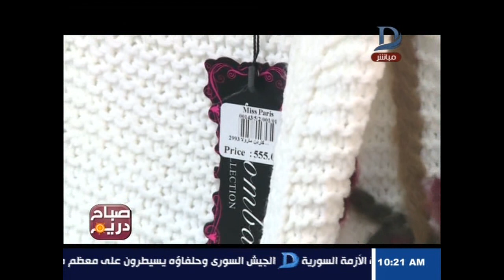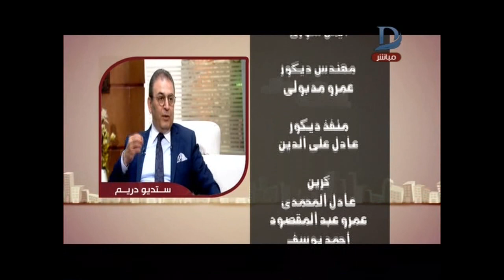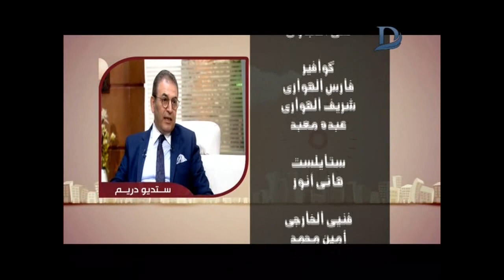صباح دريم | مع منة فاروق مع او ضد تقسيط الملابس الشتوية بالبنوك حلقة 20-11-2017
11843 أفقى

►Subscrip Now◄

►Follow us ◄